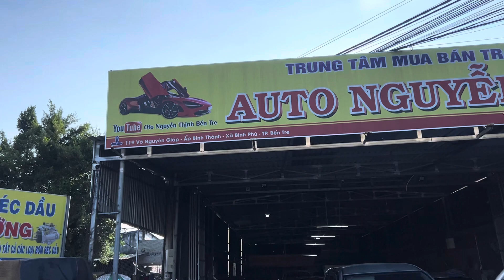LỰA THOẢI MÁY - LÁY THỬ OTO MIỄN PHÍ TRẢI NGHIỆM VÔ TƯ CÙNG THỊNH BẾN TRE 0866678971